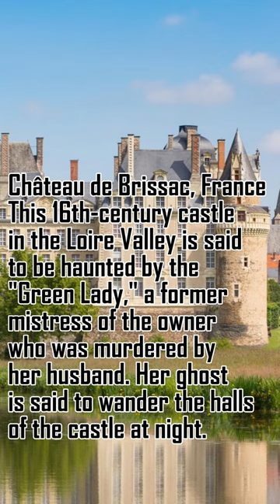Chateau de Brissac 😯😯